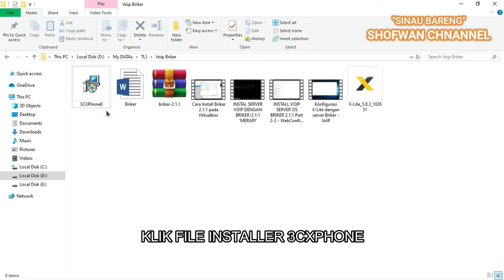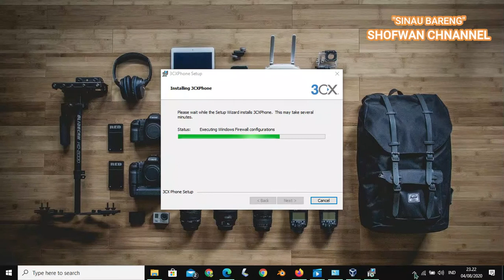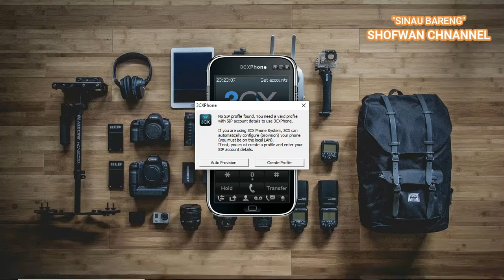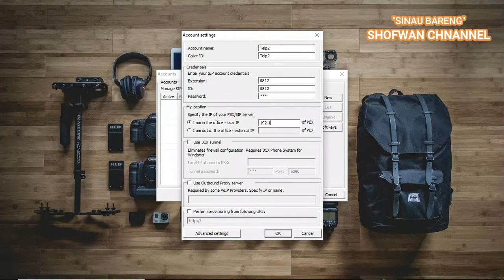Instalasi 3cxphone | Installation 3CXPHONE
How to Install 3CXphone?
For test Comunication of Server Voip Briker
Bagaimana menginstal 3CXphone?
untuk keperluan uji coba Server Voip Briker